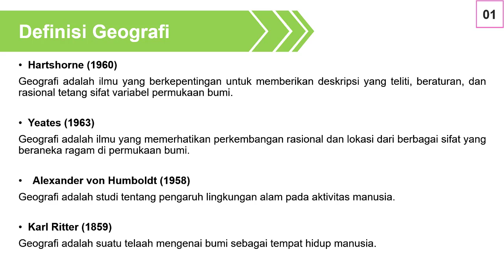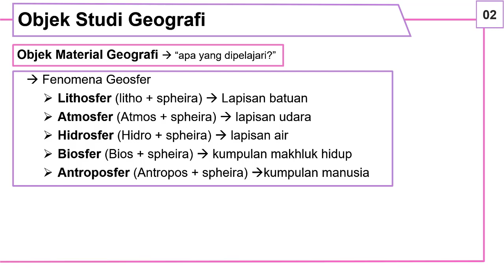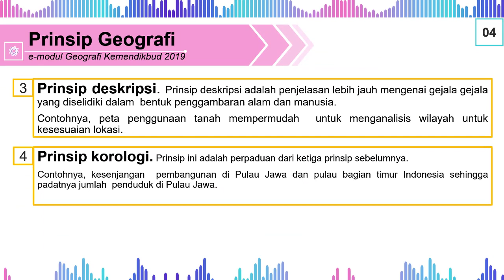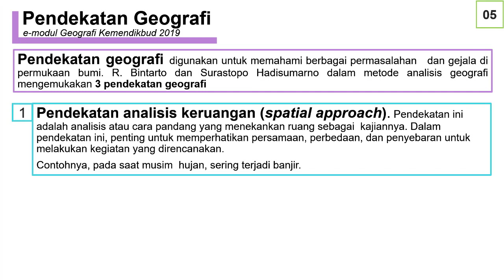Geo X - Ruang Lingkup Geografi (Ringkasan Pengetahuan Dasar Geografi)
Geografi kelas X
KD 3.1 Memahami pengetahuan dasar geografi dan terapannya dalam kehidupan sehari-hari.

Topik Materi: Pengetahuan Dasar Geografi
Sub Topik Materi:
1. Definisi, Aspek, dan Hakekat Geografi
2. Objek Studi Geografi
3. Konsep Dasar Geografi
4. Prinsip Geografi
5. Pendekatan Geografi

Daftar Pustaka:
Daldjoeni, 2019. Pengantar Geografi. Yogyakarta: Penerbit Ombak
Aprilia, Ayu Gita, 2019. (e-modul) Pengantar Dasar Geografi. Jakarta: Direktorat Pembinaan SMA - Kementerian Pendidikan dan Kebudayaan